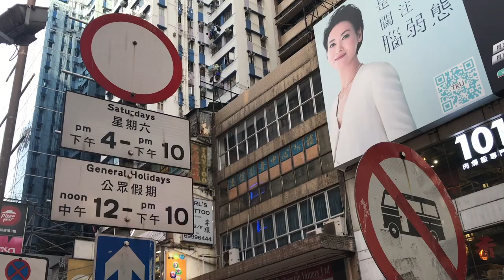封開名片走全球 - 香港西洋菜街街演的最後一夜 The Final Busking in Sai Yeung Choi Street, Hong Kong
來看環保袋「走」到那裡去了！

有18年歷史，以街頭獻藝而聞名的香港西洋菜街行人專用區(菜街)，於2018年7月29日宣告落幕！

由於大批市民到現場見證菜街終極演出，界於亞皆老街及登打士街的一段菜街人頭湧湧，氣氛熱鬧。街頭藝人傾情表演，向前來的市民告別。

晚上10時正，駐場的表演者紛紛收拾器材工具離去。警方以警車淨空馬路，使行人專區恢復通車。惟人群聚眾似有不捨，久久仍未散去。

曲終人散，回頭一瞥。嗯⋯⋯最後一夜！

Let’s see where the green bag "has traveled”.

18 years of well-known street performance of Sai Yeung Choi Street (Choi Street), Hong Kong, faced its final curtain on 29 July 2018.
Between Argyle Street and Dundas Street, the lively Choi street was flooded by people who came to witness the final busking. Buskers performed with every endeavour to farewell to citizens at the scene.
The buskers collected their equipment and left at 10 pm.  Police cars were leading the way on the road to restore the traffic of Choi Street while crowd lingered on.
Every play comes to an end……Look back on the last busking of the night!

影片由香港封開同鄉會原創

頻道人氣影片    Most-viewed videos of the channel